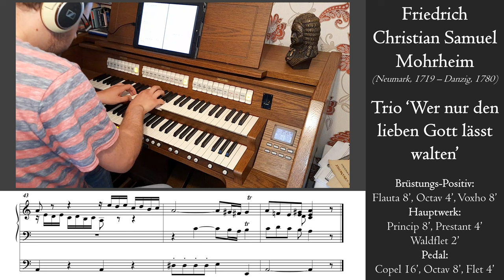Mohrheim - Wer nur den lieben Gott lässt walten - Holy Trinity organ, Ottobeuren, Hauptwerk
Friedrich Christian Samuel Mohrheim was one of Johann Sebastian Bach's pupils at the Thomasschule in Leipzig and one of his copyists (for example for the Matthäus Passion). He wrote several trios for organ, of which this chorale trio on 'Wer nur den lieben Gott lässt walten' is one. It was a real surprise for me, both the piece and the composer were completely unknown to me. I very much like the drive of this trio, since it indicates 'Allegro', I certainly took the chance to press the gas pedal.

Virtual Pipe Organ Software: Hauptwerk VII